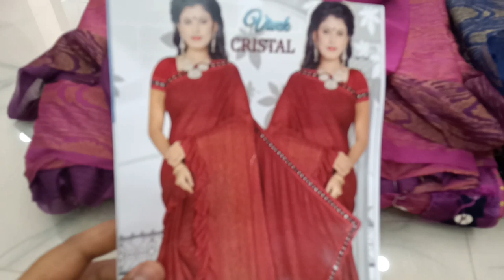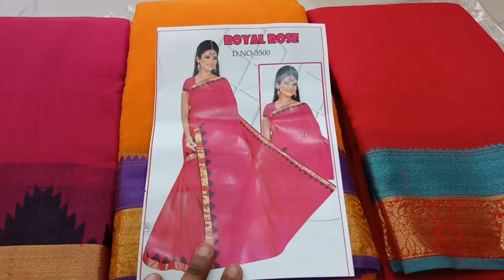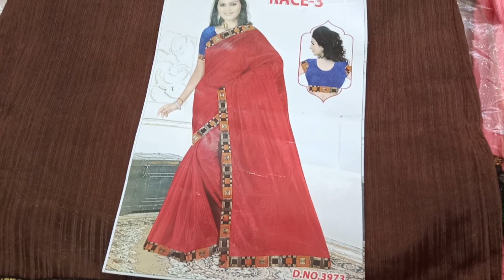அவ்வளவு அழகான சில்க் காட்டன் சேலைகள் ரூபாய்.100 முதல் மொத்த விலை கடையில்.......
அவ்வளவு அழகான சில்க் காட்டன் சேலைகள்
ரூபாய்.100 முதல் மொத்த விலை கடையில்.

கையில் மருதாணி போடுவது மூலம் கொரோனா பரவுவதை தடுக்கலாமா...
கொரோனாவை தடுக்க என்ன செய்ய வேண்டும்..

அதிரடி ஆஃபரில் ரூபாய்.500 மதிப்புள்ள சிபான் சேலைகள் ரூ.305க்கு..ஆஃபர் 7 நாட்கள் வரை மட்டுமே.

No online shopping

Direct purchase only

வெயிலுக்கு ஏற்ற வாயில் சேலைகள் உற்பத்தி விலையில் ...மதுரையின் சூரத் சுபலட்சுமில...

அழகிய பெண்களுக்காக குயின் சேலை மற்றும்
sun tv சீரியல் சேலைகள்...மொத்த விலையில் சுபலட்சுமியில்.

இந்த வீடியோவ முழுசா பாத்தா அசந்து போவீங்க... மதுரையின் சூரத் 80ரூபாய் முதல் சேலைகள்...

தரமோ நிறைவு விலையோ குறைவு அழகோ அழகு வாய்ந்த சேலைகள் மொத்த விலையில்.

wholesale dealers
No online shopping available

Direct purchase only

only wholes purchase of above 3000 alone allowed

For address and contact are given below

No.26-A,
juttu eswaran lane,
Navabathakana street,
Near A.K .Ahamad,
madurai_625001.

    crazzy thamizhachi